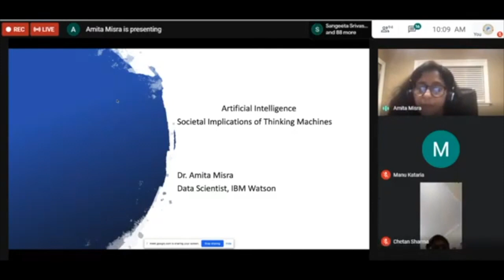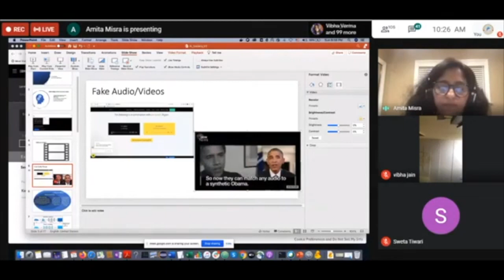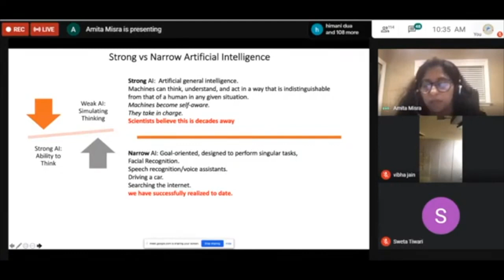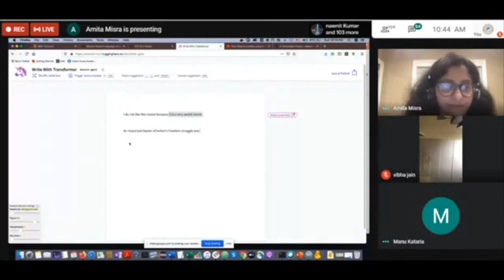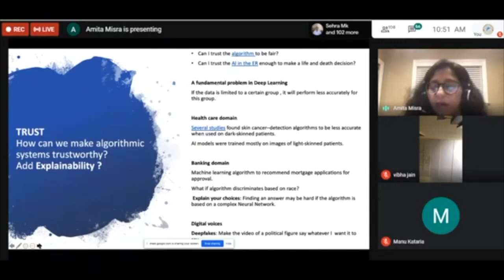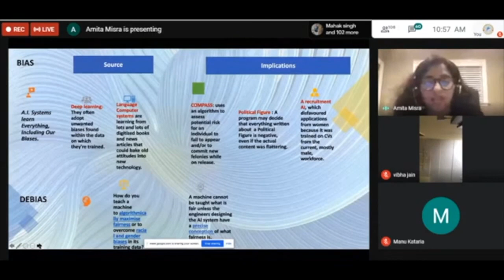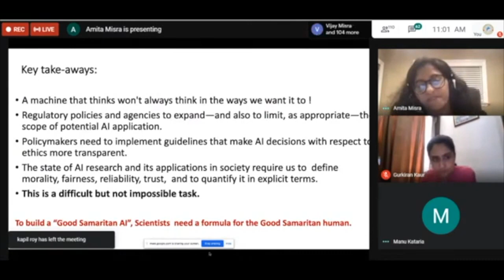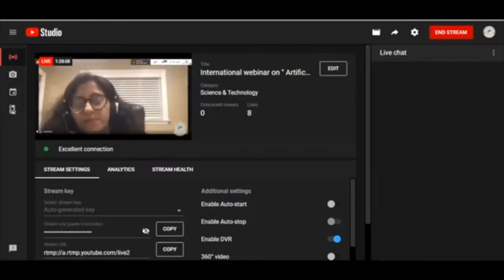DU News | Webinar on " Artificial Intelligence : Societal implications of thinking machines "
Title : Artificial Intelligence : Societal implications  of thinking machines
Speaker :
Dr. Amita Misra
Data Scientist , IBM Watson
California , USA

Schedule : 22nd June at 10:00 AM

Organised by Vivekanand Vichar Manch and Literary Committee